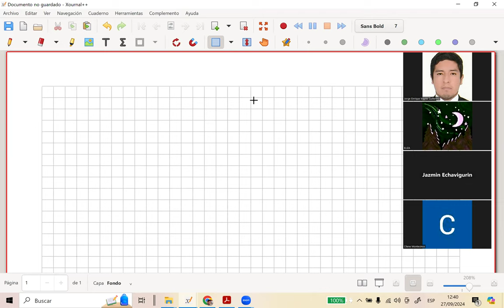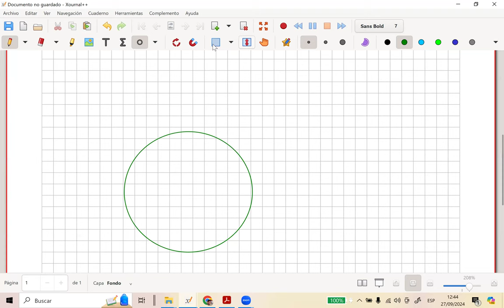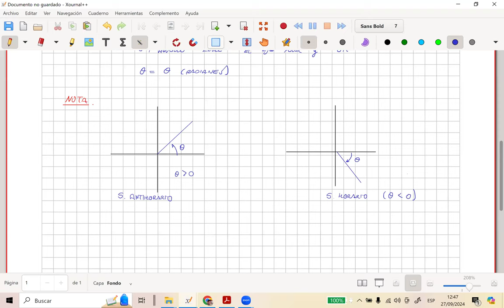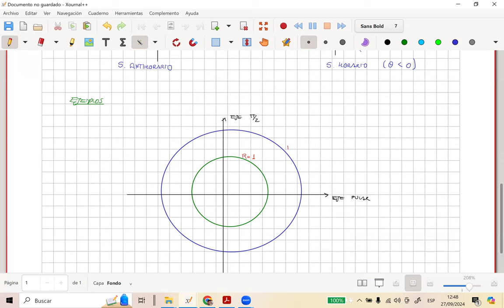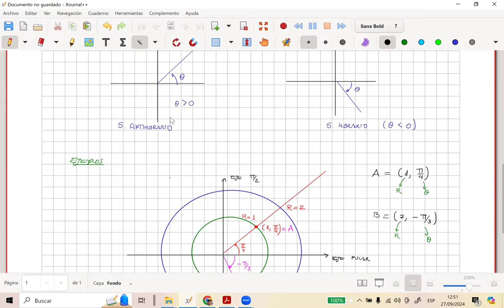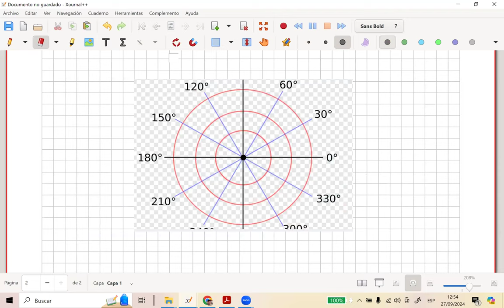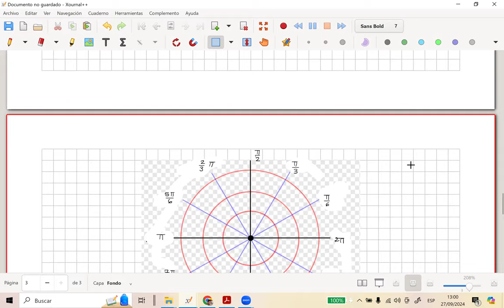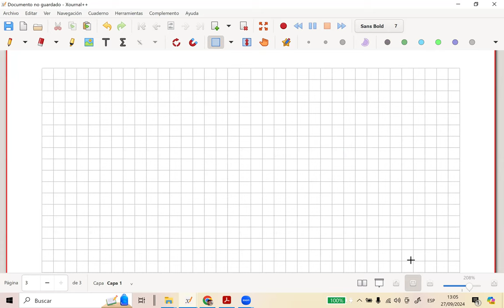Coordenadas Polares-sección 1-parte 1